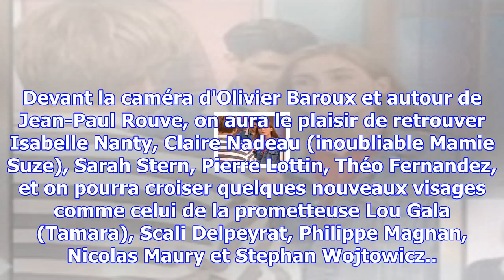Les tuche 3, premières images: jean-paul rouve joue avec les codes nucléaires...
Votre famille préférée est de retour ! Les Tuche vont vivre une troisième aventure sur grand écran, ...